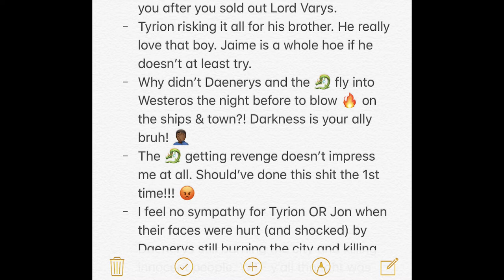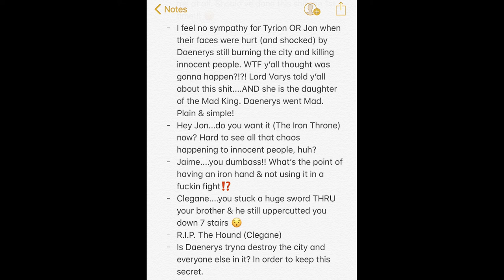Game of Thrones Season 8 Episode 5 Reaction | Bearded Daddy Vlog Life Ep 92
After watching Season 8 Episode 5 of Game of Thrones, I feel cheated. We deserved an episode before this one. I scrapped all of my notes to just speak freely of my thoughts on this HBO Series.

Crown Royal, you're new Spokesperson (and Ambassador) is here!!